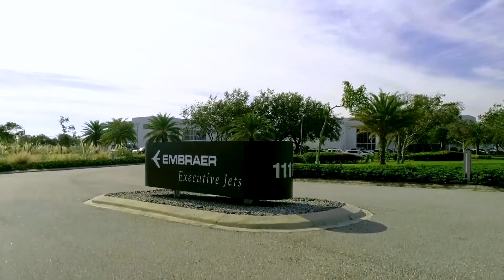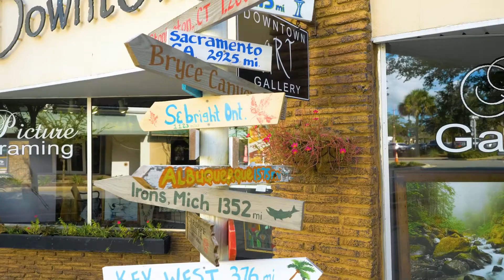Florida’s Space Coast: One Small Step for Your Giant Leap (90 sec.)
A giant leap is happening; one prepared by history and poised for the future. A unique mix of game-changing pioneers and legacy powerhouses is reinventing the one-of-a-kind Florida’s Space Coast into the high-tech hub of the 21st century. With an unparalleled workforce and high-tech talent pipeline, this 72-mile region is creating a new chapter in history where one small step for man began, and one giant leap for mankind continues.

YOUR GIANT LEAP IS WAITING. START WITH ONE SMALL STEP AND DISCOVER FLORIDA’S SPACE COAST